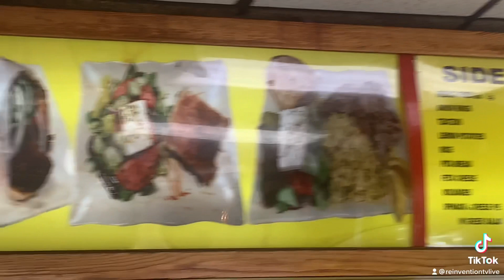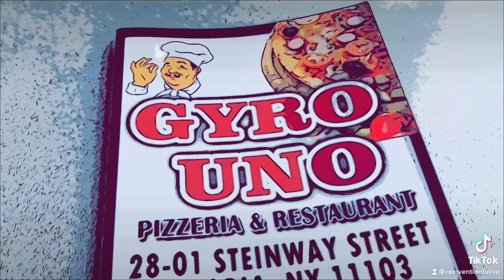September 14, 2021